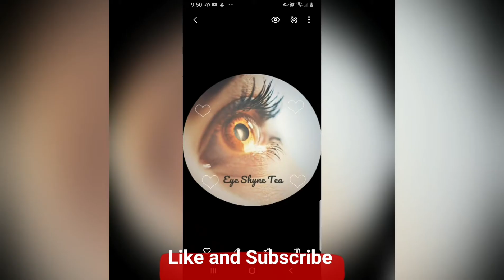Da Baby Flirts with Sha Carri Richardson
Da Baby is being Da Baby flirting with Sha Carri Richardson